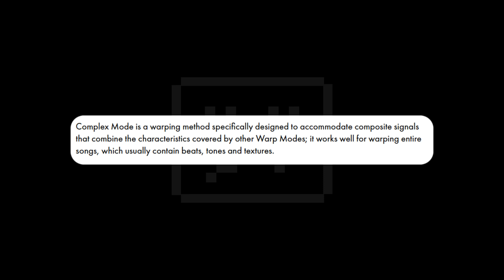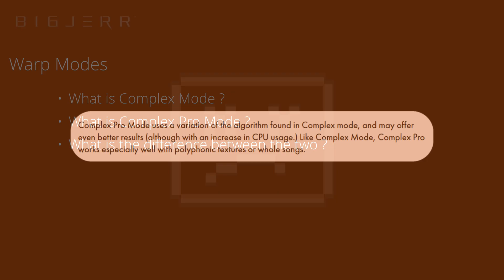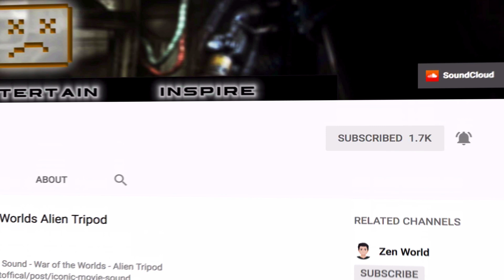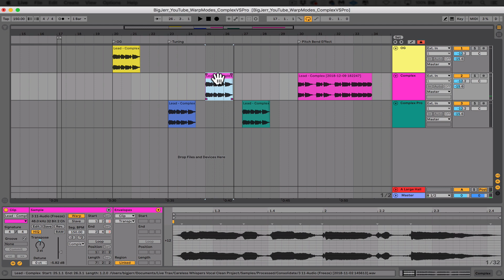Ableton Live's Warp Modes : Complex vs ComplexPro - When and Why to choose one over the other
Ableton Live's Warp Modes Complex and ComplexPro
I talk about 2 of Ableton Live's warp modes, Complex and Complex Pro.  What they are as well as both when and why to choose one over the other. Ableton Live warp modes explained.
I start out by giving a "by the book" explanation of the 2 modes then I use audio examples to help put it in an easy to understand way.